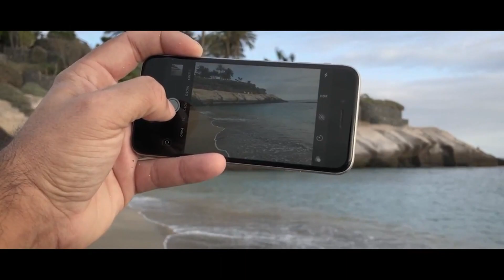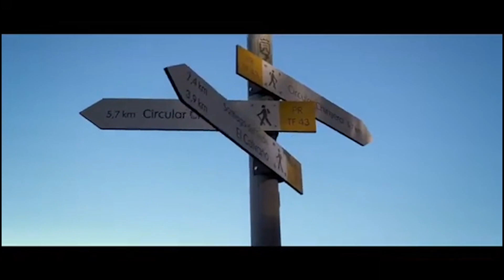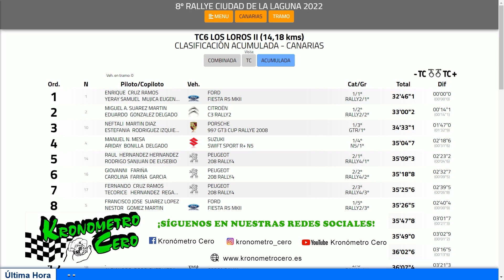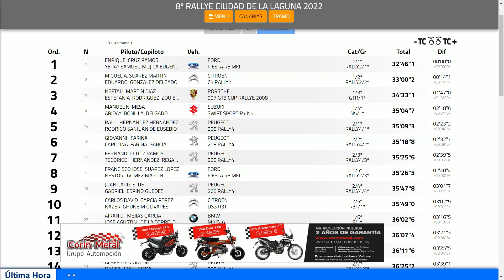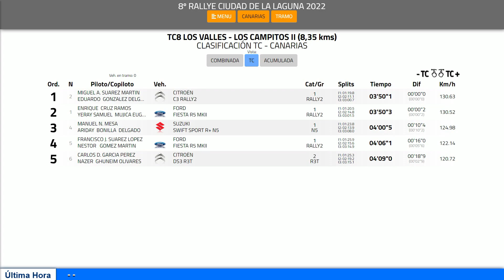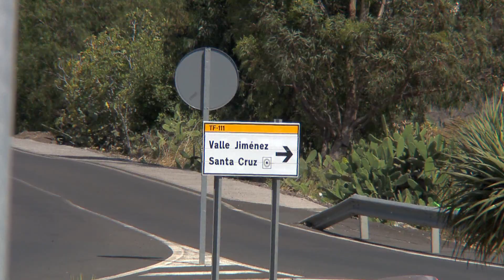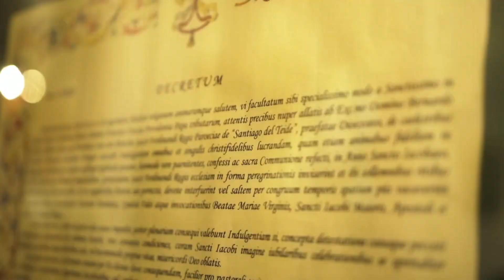RALLY LA LAGUNA DIRECTO 3 2PASADA